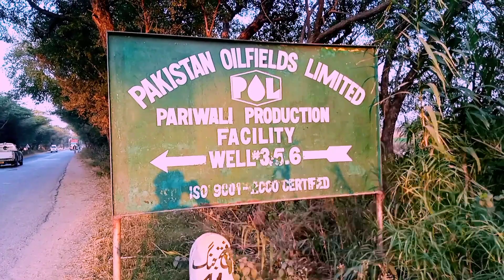Pakistan food Street attock chhole samose famous pindi gheb